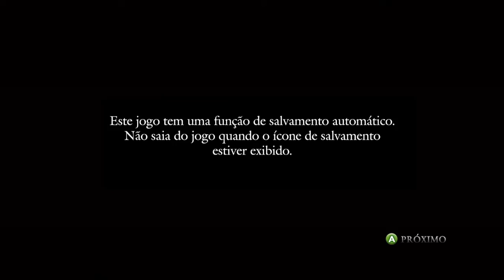Devil May Cry 4 Special Edition dando um fim nos Peixes Grandes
Bem nesse episodio fizemos a missão 15 e 16 derrotamos 2 Chefes e ficamos presos em um leve parkour do jogo kk, deem like e se inscrevam